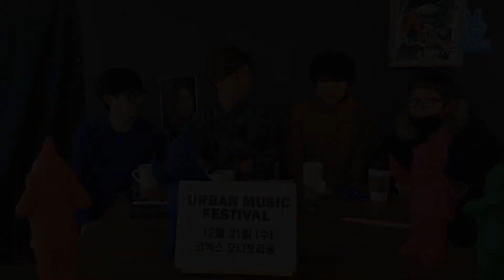밴드 못(Mot) 2016 연말 공연 총정리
밴드 못(Mot) 연말 공연 총정리 from 브이앱라이브

11월 16일 블루스퀘어 삼성카드홀 UFO Creative / 현재는 공지사항에 있는 전화로만 예약이 가능합니다.
12월 31일 코엑스 오디토리움 어반뮤직 페스티벌